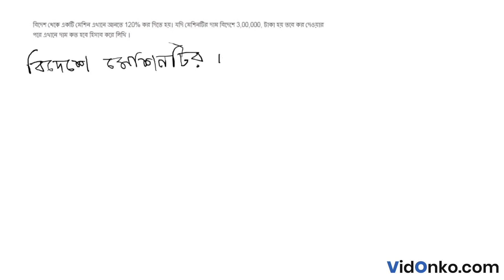West Bengal Board Class 8 Math Book Solution in Bengali - Ganit Prabha Koshe Dekhi Question: 11.2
Get free Maths book video and PDF solutions in Bengali for Ganit Prabha. Free answer and explanation through video for question 11.2, of Chapter Percentage from Ganit Prabha followed for Class 8, West Bengal Board of Secondary Education (WBBSE).